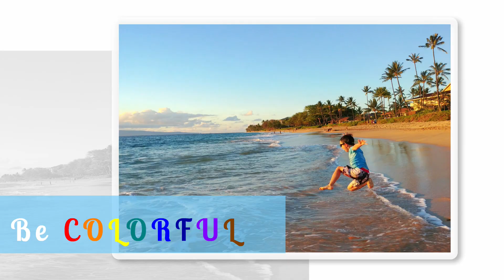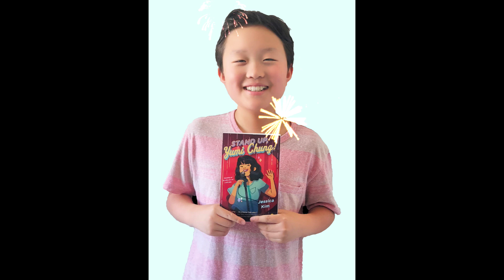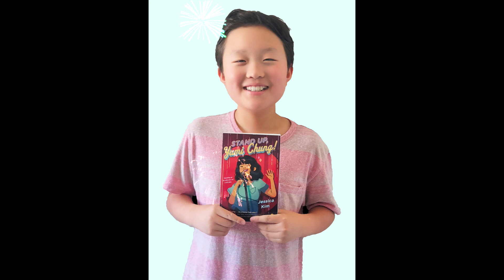Stand Up, Yumi Chung, Chapters 19-22